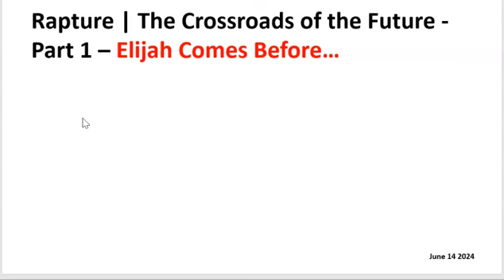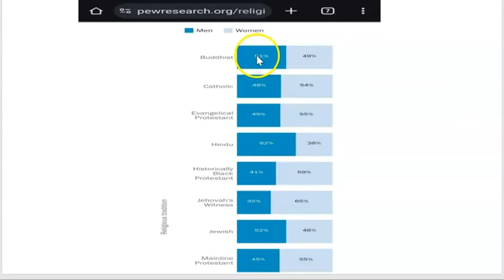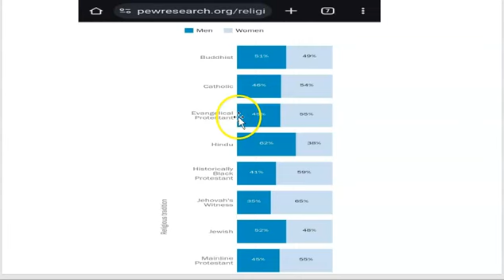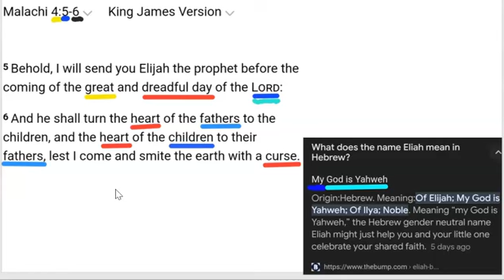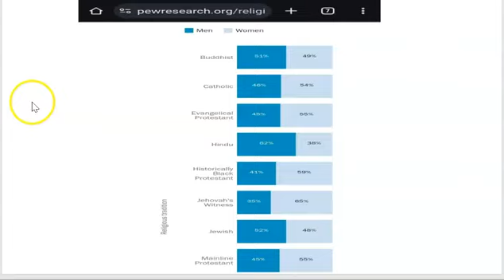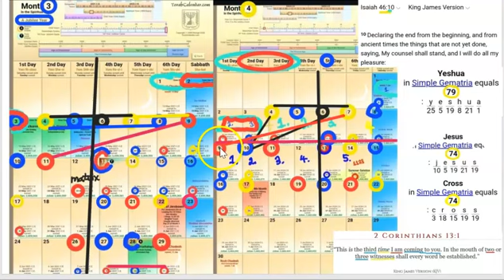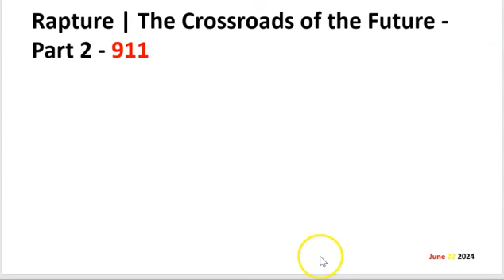Rapture | The Cross Roads of the Future - Elijah Comes Before...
Rapture Signs pointing to the soon Rapture of the Christian Church (born again)